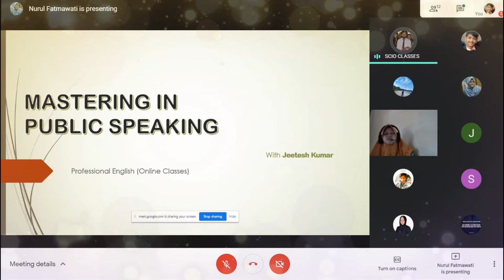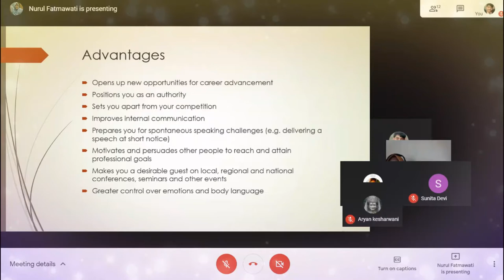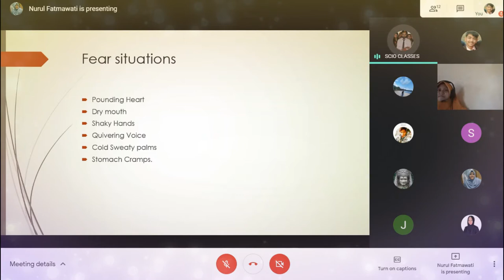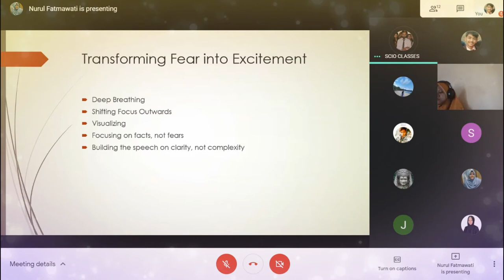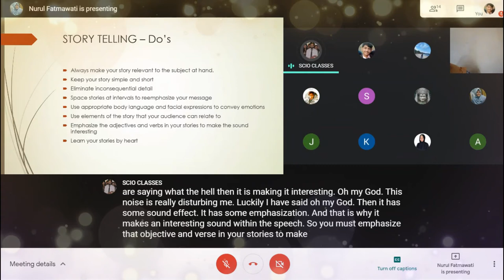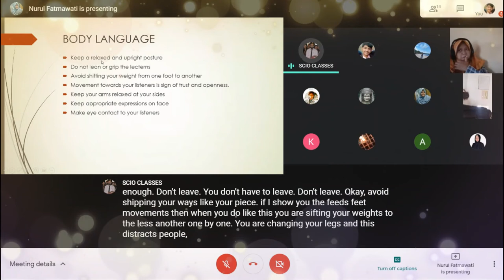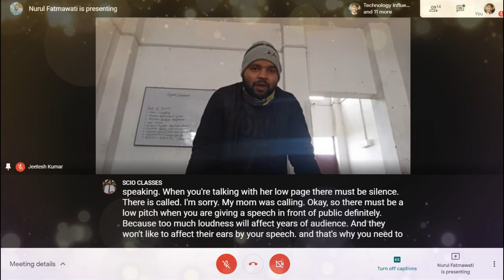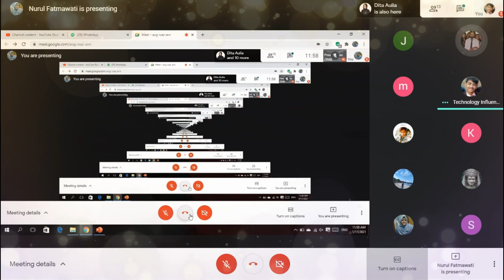Mastering Public Speaking by Mr. Jeet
The webinar was organized by Professional English and we had a speaker from India, Mr. Jeet. He is a public speaker and motivational speaker in India as he has experiences in it. So here, the participants learn about how to master as a professional public speaking.